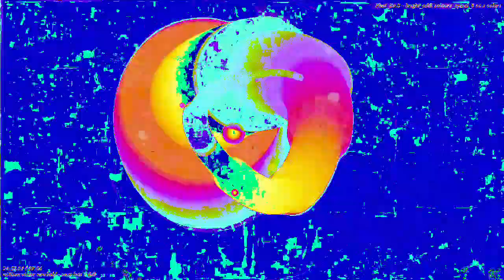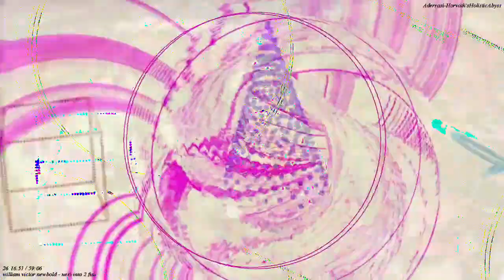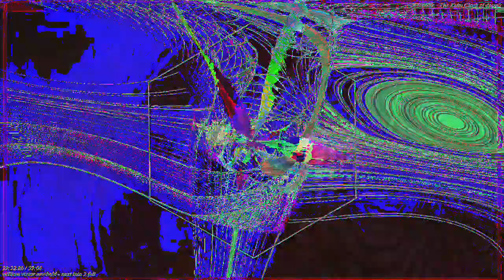[EPILEPSY WARNING] Movie 23 02 19 21h58m40s *Photosensitivity Warning*